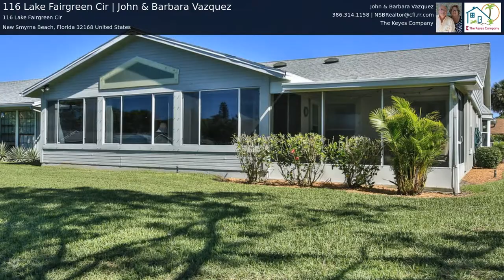116 Lake Fairgreen Cir | John & Barbara Vazquez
Beautifully updated waterfront home with tranquil views of Lake Fairgreen from spacious family room with vaulted ceilings, as well as from waterfront screened porch with walk-on roof for cool enjoyment of the outdoors. Enjoy the waterfowl, egrets, turtles and occasional otters at play from your backyard comfort. Kitchen and bathrooms have been updated with new cabinets, counter tops and the gourmet kitchen is a chef's delight. Ample kitchen wood cabinets with Silestone counters, including the moveable island. Under counter lighting, large pantry, built-in desk and spacious breakfast nook make this kitchen that special family gathering place. The eat-in area of kitchen is enhanced with gorgeous wall unit for all your storage needs and glass doors to display your treasures, as you enjoy morning coffee next to the bay window. Formal dining room connects the kitchen with the living area, both featuring gorgeous, custom hardwood floors with inlaid trim.Huge master suite provides all the room you could want, as well as his & hers walk-in closets. A/C system and ducts replaced in 2011. Newer appliances, New Dryer 2018. Low HOA $258 annual dues provide you with complete operation and maintenance of sprinkler system, and water to it, as well as termite bond. Community heated pool is available by optional membership. Nestled between 2 golf courses, and centrally located, this home is close to everything, including Historic Downtown business district, shopping, dining and entertainment, with the beach a short 4.5 miles away.